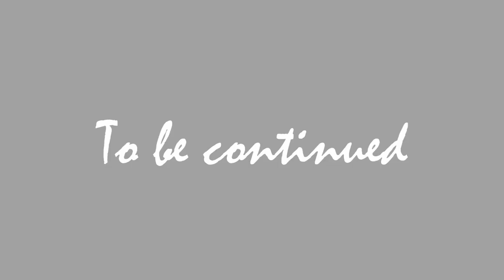Meet The Neanderthals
A reupload of my 1st 3 hour video.Compressed and defenatly much more interesting to watch.

Recorded on Valkyrie Gaming